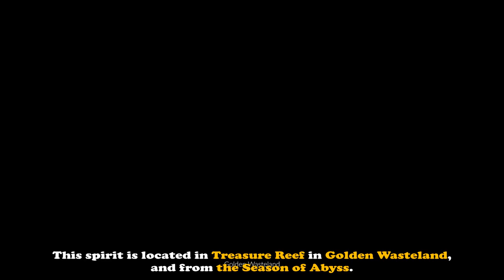New Travelling Spirit: Bumbling Boatswain | Sky: Children of The Light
📌Timestamps:
0:00 Spirit Constellation
0:41 Expression
1:13 Outfit
1:34 Music Sheet
3:45 Spirit location
6:36 Outro